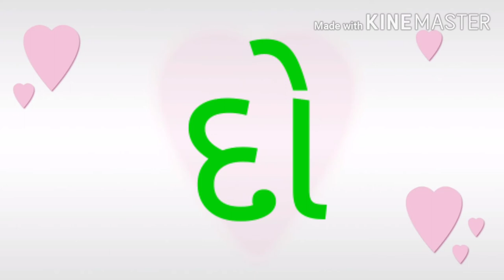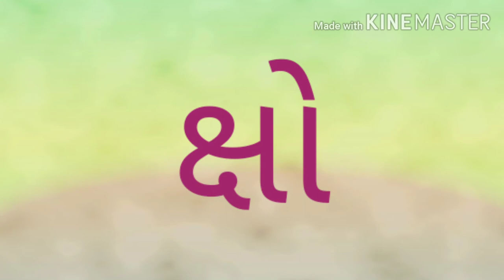ધોરણ-૨ ગુજરાતી # કાના માત્રા વાળો કક્કો # કાના માત્રા વાળા શબ્દો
બારાક્ષરી, શબ્દો